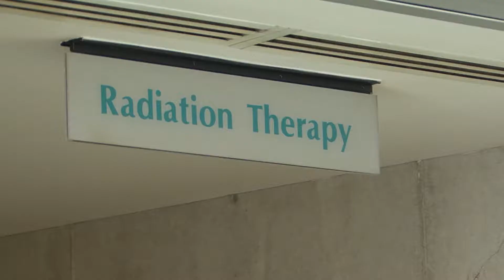"And Still I Rise-For the Rainbow Ladies Who Chose Life When Death Knocked!"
And Still I Rise-For The Rainbow Ladies Who Chose Life When Death Knocked!" True Stories of breast cancer champions!!